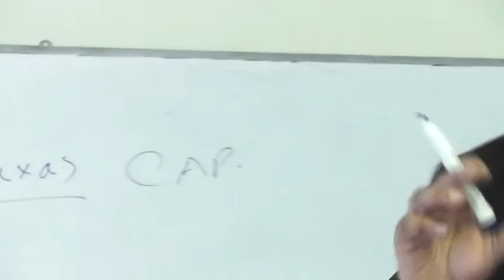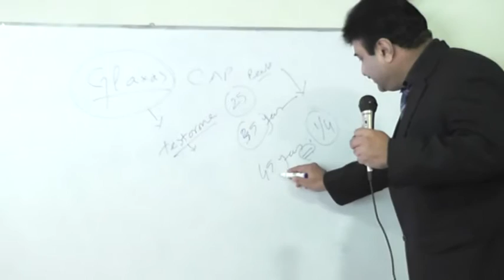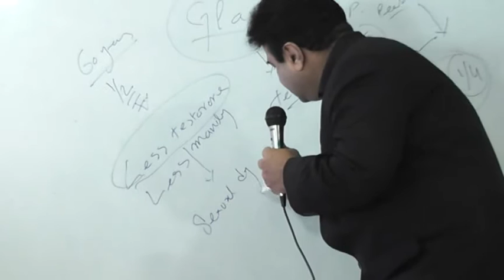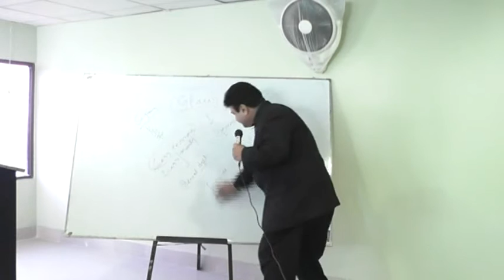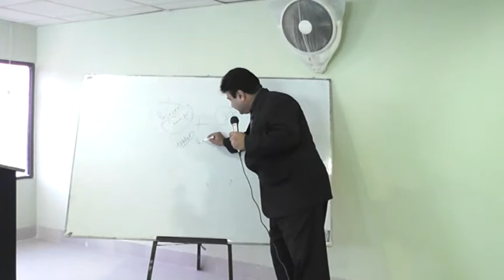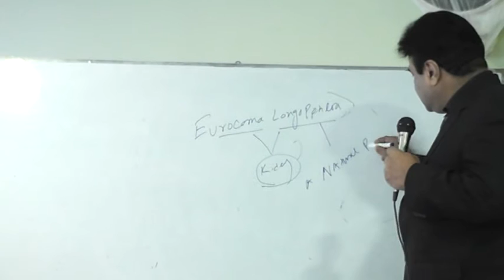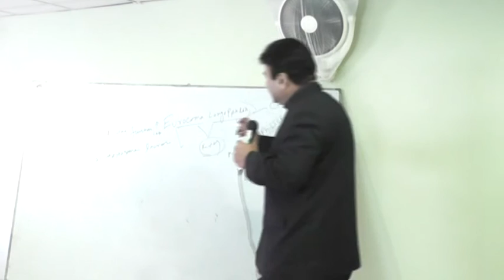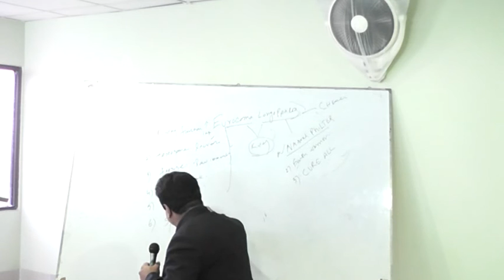TIENS GALAXS | Part 1 | Training | Dr. Uxi Shameem | Sam Team of TIENS